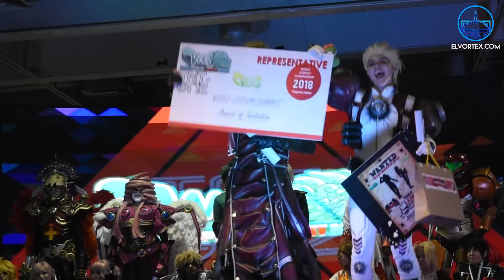Premiación del WCS México 2018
Premios especiales y primeros lugares de los equipos participantes en el World Cosplay Summit: Stage México 2018.

Este video se comparte con fines informativos y sin fines de lucro. Todos los logos, marcas y cualquier referencia pertenece a sus respectivos dueños con todos sus derechos.